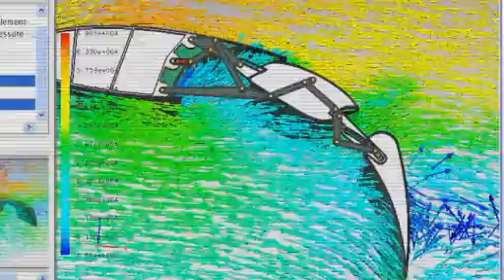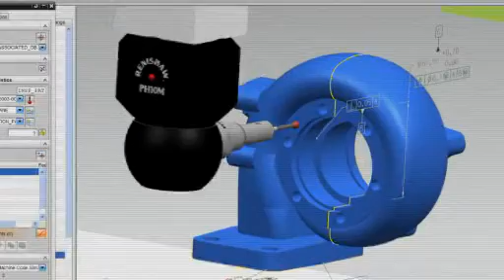GEOPLM Siemens PLM NX 7 5 en us SPLM1428